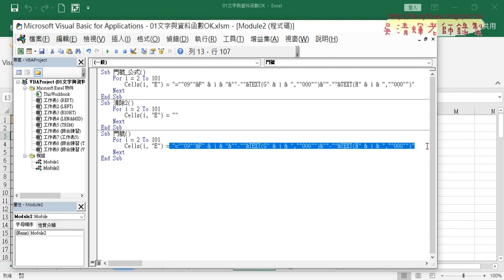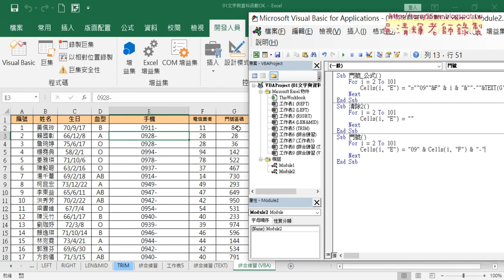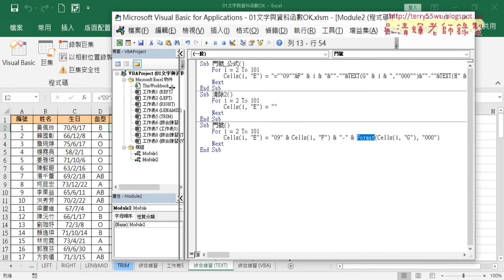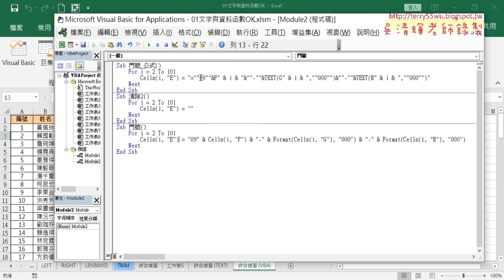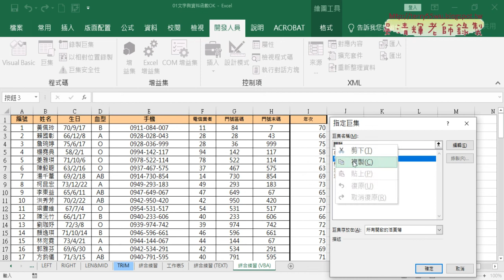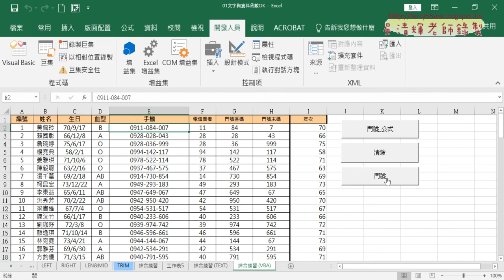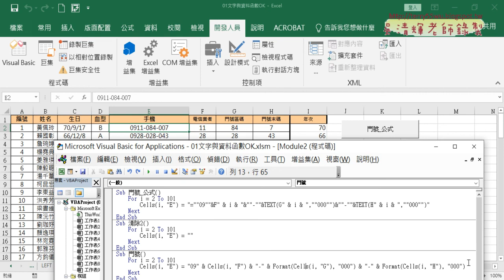04 撰寫SUB門號改為用VBA處理完輸出